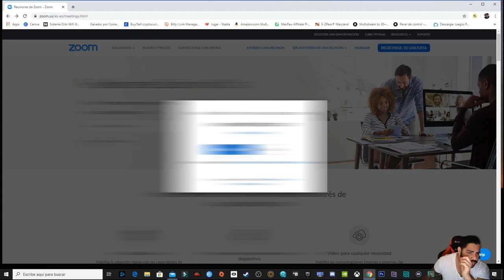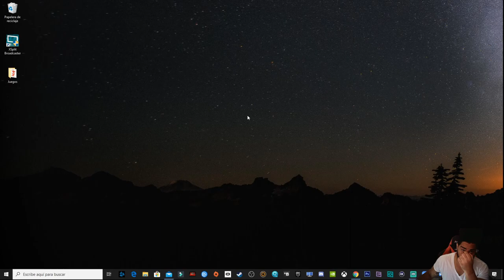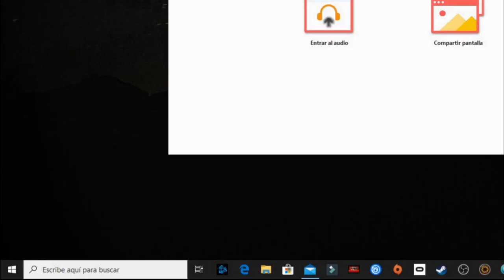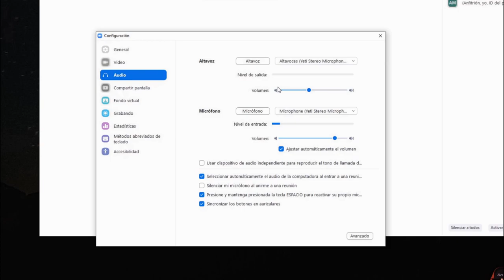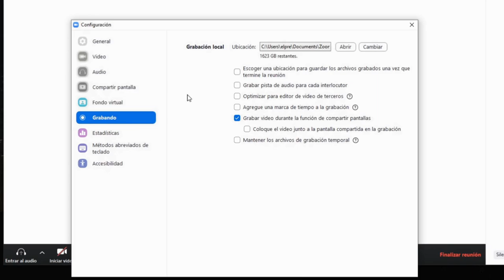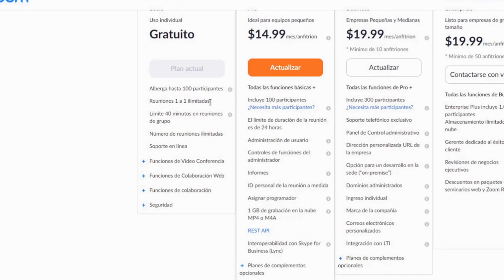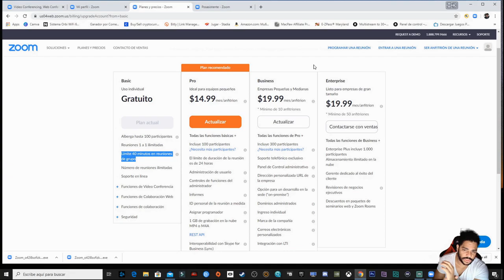Como Instalar Zoom Paso A Paso En 5 Minutos Tutorial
Como Instalar Zoom Paso por Paso en tan Solo 5 Minutos Tutorial